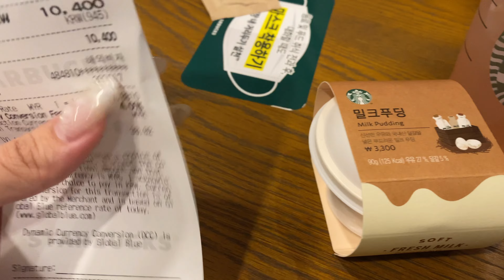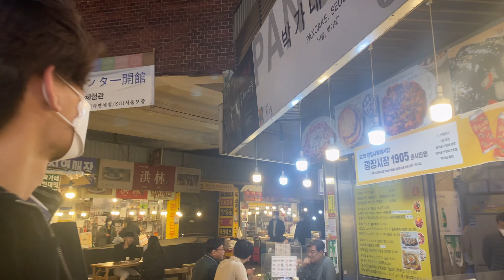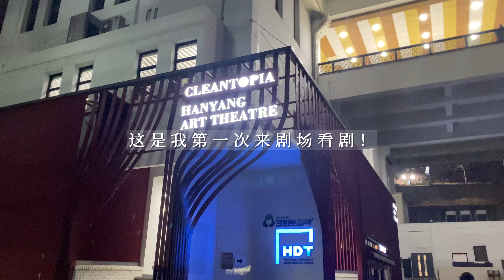VLOG 03 A WEEK IN MY LIFE | 에버랜드 🏰 Everland + 江南 + 明洞 会动的章鱼腿